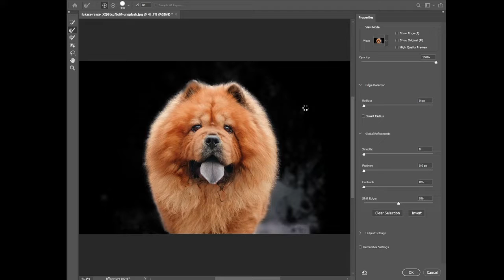best way to remove complex background in photoshop - Short Tutorial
إنّ المقطع الصوتي 12 Mornings من Audionautix مرخَّص بموجب رخصة الإصدار 4.0 من المشاع الإبداعي مع نسب العمل إلى مؤلفه.